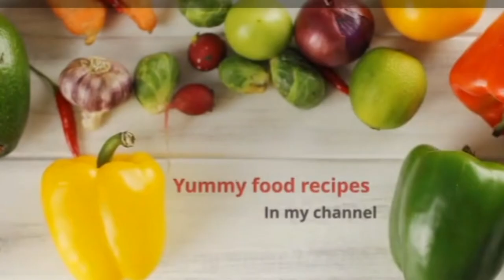Bisibelebath recipe in karnataka style||bisi bele bath recipe in Telugu||sambar rice recipe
Hi friends,
      Traditionally homemade
Today in this video I explain about